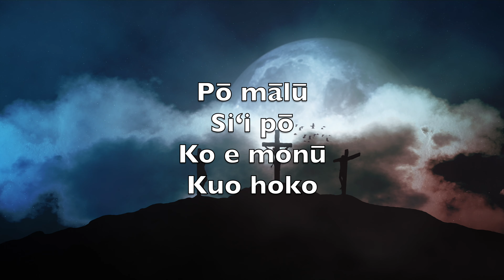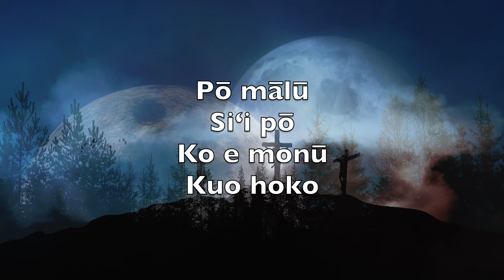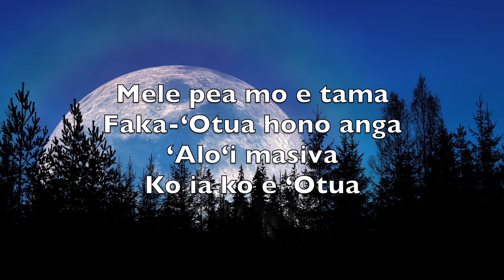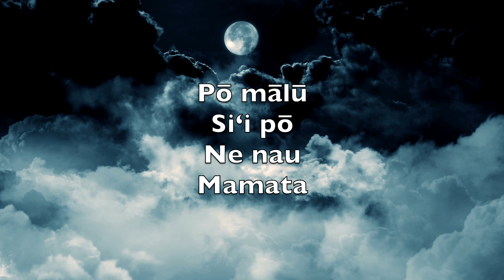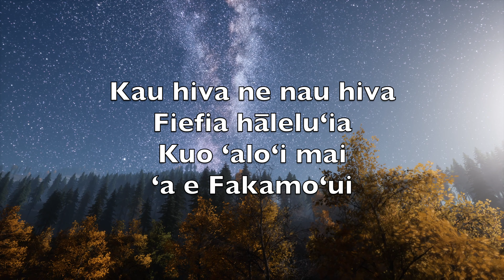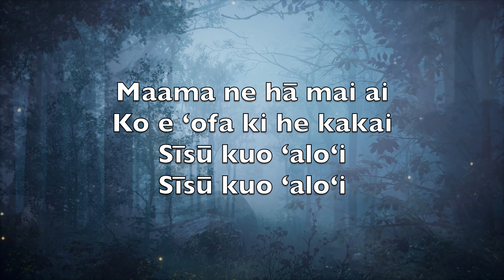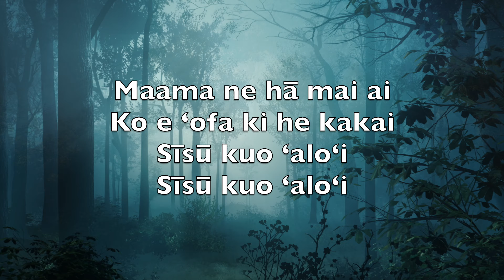Pō Mālū (Silent Night) - Karaoke Soprano Saxophone Instrumental Franz Xaver Gruber ToPN V5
Silent night,
Holy night!

Silent night,
Holy night!

Silent night,
Holy night!

Pō mālū! Siʻi pō!
Ko e monū kuo hoko
Mele pea mo e tama.
Faka-ʻOtua hono anga.
ʻAloʻi masiva,
Ko ia ko e ʻOtua.

Ne nau mamata
Kau hiva ne nau hiva.
Fiefia hāleluʻia.
Kuo ʻaloʻi mai, ʻa e Fakamoʻui.

Hifo ai e ʻAlo
Maama ne hā mai ai.
Ko e ʻofa ki he kakai.
Sīsū kuo ʻaloʻi,
Sīsū kuo ʻaloʻi.